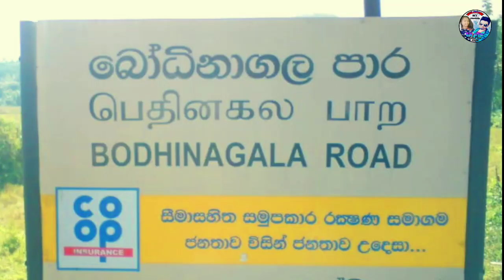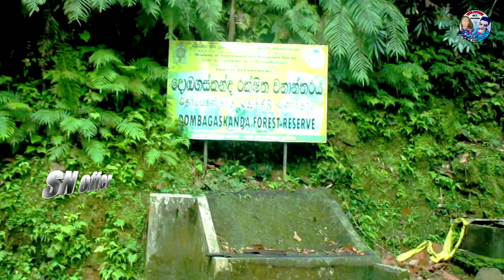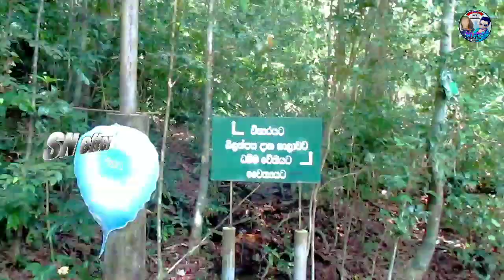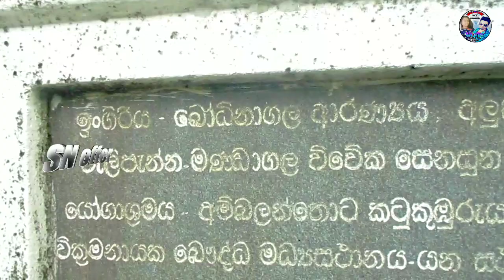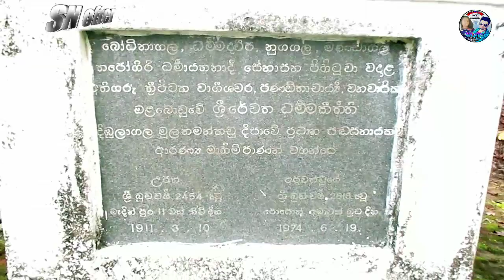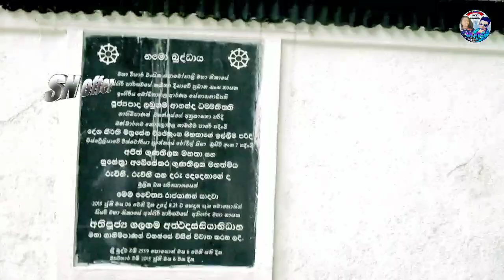Let's See The Wonder Of The Dombagaskanda Forest | Bodhinagala Aranya | Travel in Horana | SN offer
Instargram :-

✳️The Human Body | Introduction to The 04 Most Important Organs of The Human Body | මිනිස් සිරුරේ ඇති වැදගත් අවයව 04 ක් ගැන අපි ඉගන ගනිමු

✳️sri lanka new job vacancy | private Job Vacancy |2021 New Job Vacancy |ඕනම තැනකින් රැකියා | SN offer

✳හාස්කම් පිරි කන්ද විහාරය පුද භූමියේ | Kanda Vihara is a Place Worth Visiting in Sri Lanka

If you like my chanal